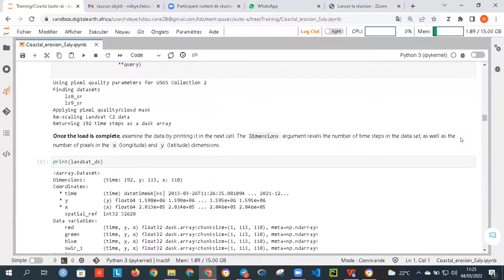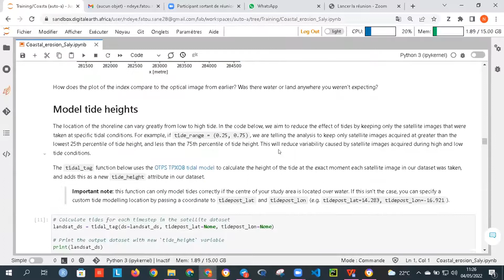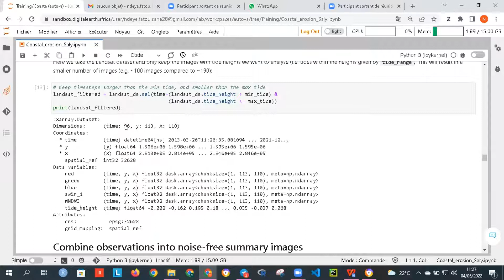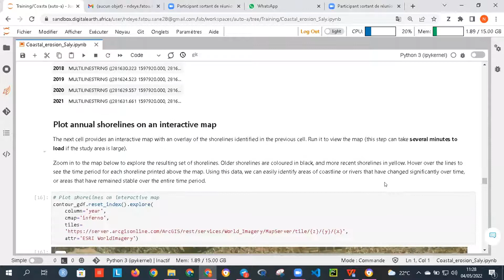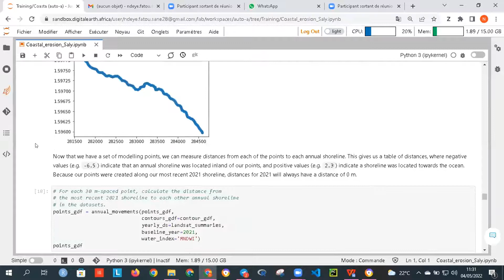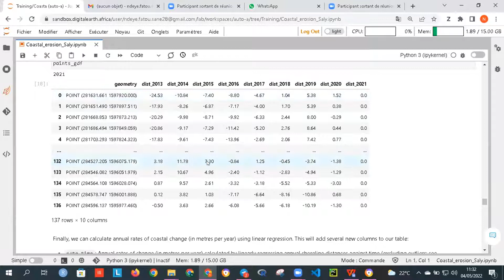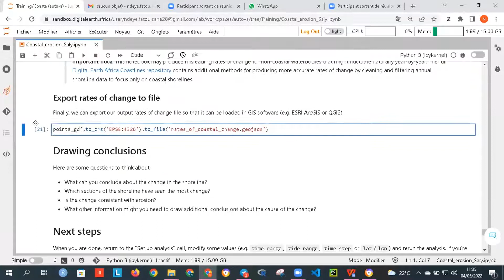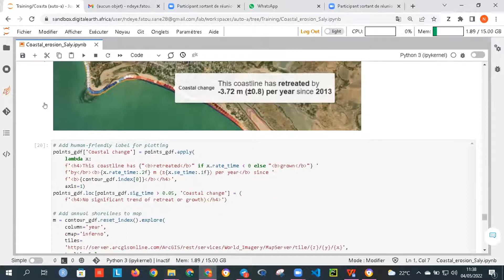Live Session 79 - 4 May 2022. l'erosion côtiere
Ndeye Fatou - Centre de Suivi Écologique (CSE)  a fait une presentation sur l'erosion côtiere (Coastline erosion)

Digital Earth Africa Weekly Live sessions every Wednesday at 11am GMT zero